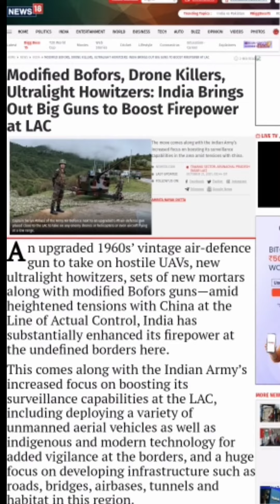🇮🇳 India using High-Tech Drones on LAC